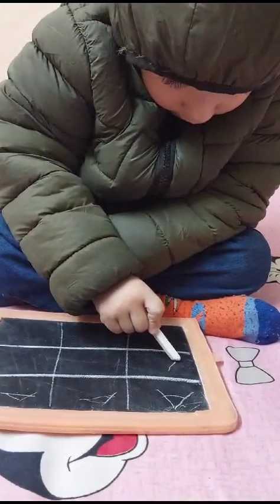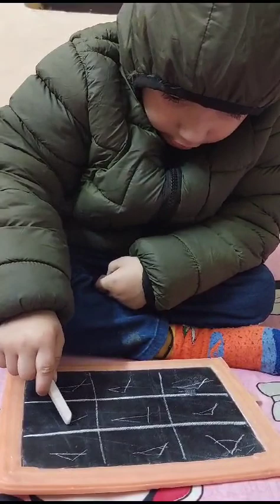Viral Video: पढ़ाई के नाम पर रोते हुए AayanshJha का वीडियो हुआ वायरल